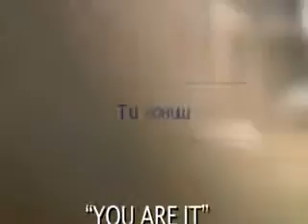Ти Гониш - 2007 (част 1)